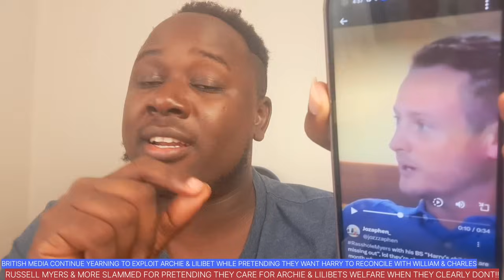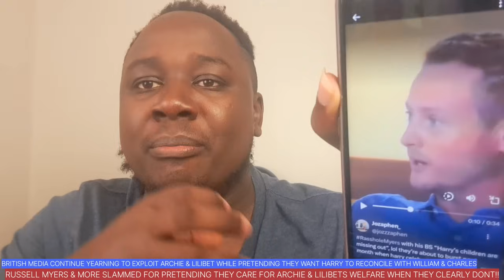RUSSELL MYERS DISRESPECTFUL COMMENT ABOUT ARCHIE WONT BE FORGOTTEN/TABLOIDNEW DEMAND TO HARRY&MEGHAN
RUSSELL MYERS DISRESPECTFUL COMMENT ABOUT ARCHIE WONT BE FORGOTTEN/TABLOIDS MAKE NEW DEMAND TO HARRY&MEGHAN